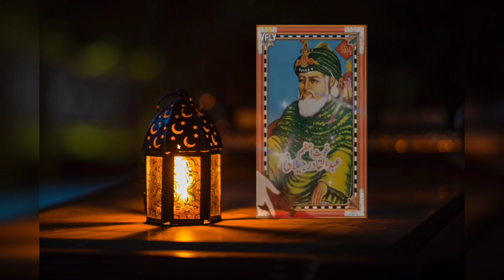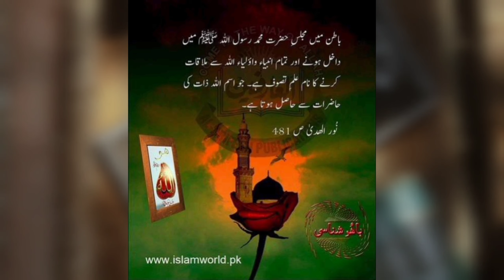اسم اللّه ذات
اسم اللہ ذات وہ نعمت ہے جو کہ بہت سے اولیاء کو حاصل نہیں ہوسکی ان کی زندگی میں اس نے مجھ کو پانے کے لئے انہوں نے اپنی تمام تر زندگی بدت اللہ ہو میں گزار دی مگر وہ اسم ذات تک رسائی حاصل نہیں کر سکے لیکن یہ مہربانی ہے حضور سلطان محمد علی صاحب کی خانقاہ  حق سلطان باہو سے کہ انہوں نے اس فانی دنیا کو اس اعزاز سے آگاہی حاصل کروائیں اور اس کو عام کیا